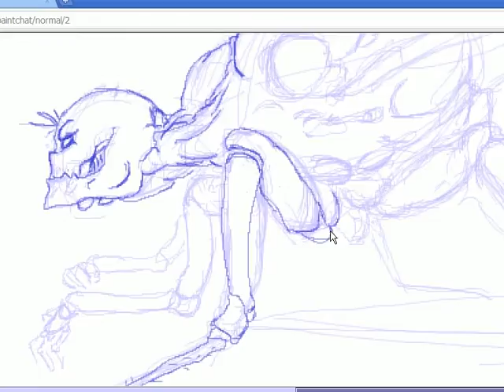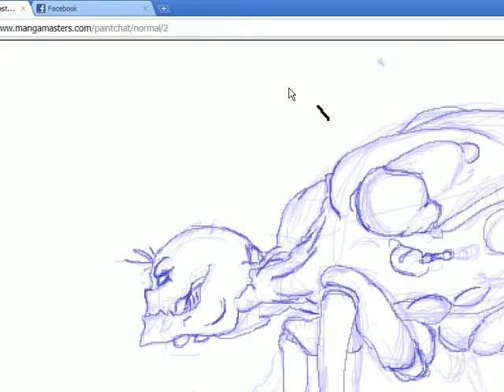horridfly.avi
I believe if something isn't horrible and disgusting it isnt worth drawing.

music is Tristan by Failotron